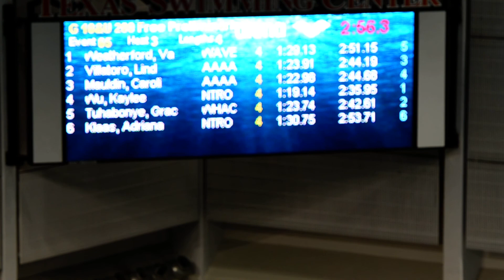2016 LC STAGS 200M FR Prelim Kaylee Wu